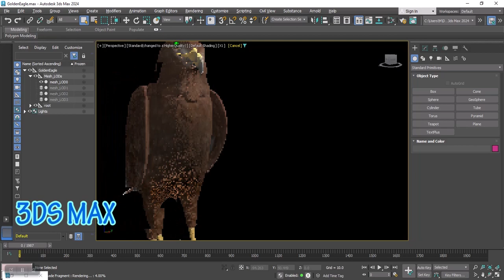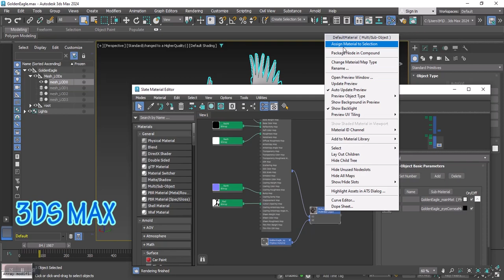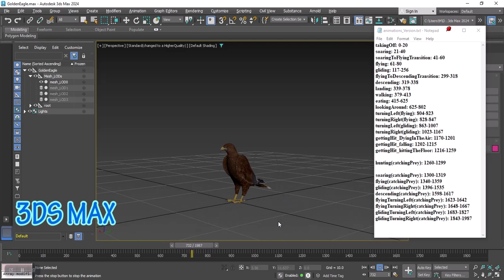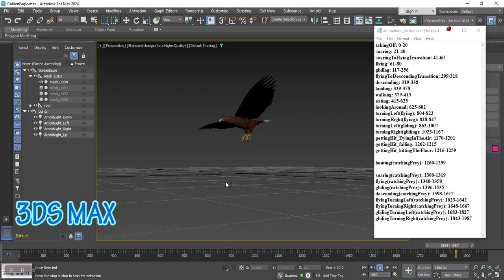Realistic Animated Golden Eagle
Realistic Animated Golden Eagle in the 3DS MAX.